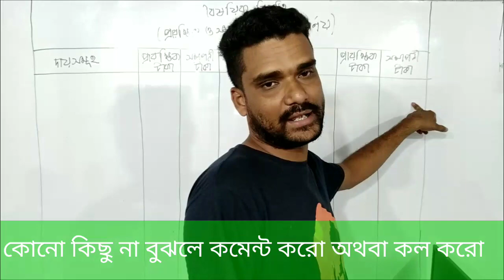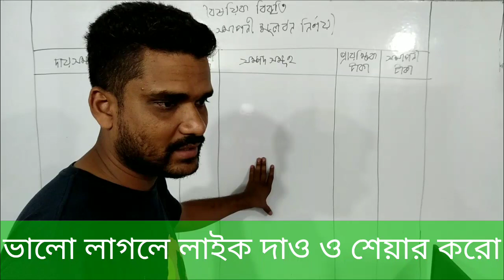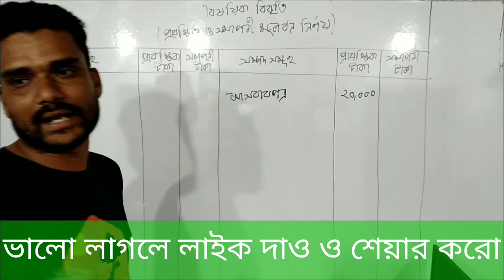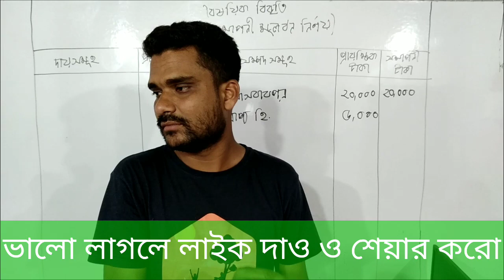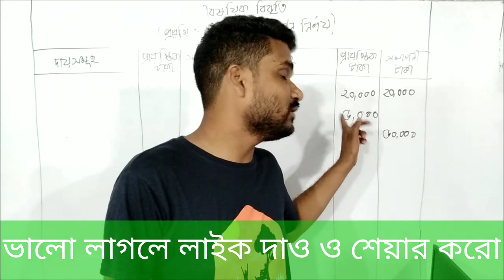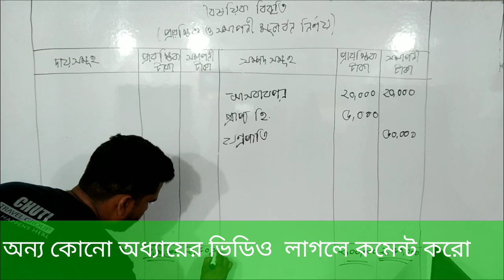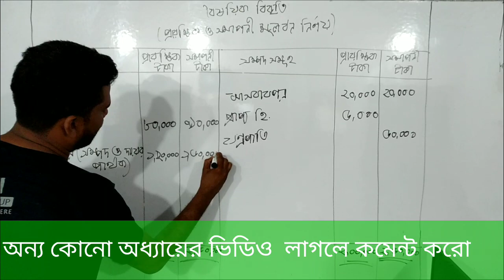1. HSC Accounting chapter 10 | Single Entry System | Ektorfa dakhila Podhoti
1. HSC Accounting chapter 10 | Single Entry System | Ektorfa dakhila Podhoti | প্রারম্ভিক ও সমাপনি

Business School  এর পক্ষ থেকে  সবাইকে আসসালামুয়ালাইকুম ।

ফেসবুকে আমাদের সাথে যোগাযোগ করতে আমাদের পেজটি লাইক করতে পারোঃ

তোমাদের ব্যক্তিগত সমস্যা আমাদের ফেসবুক পাবলিক গ্রুপে পোস্ট করতে আমাদের গ্রুপে জয়েন করোঃ

বর্তমানে অনলাইনে আমাদের ০৭ টি ব্যাচ চলমান রয়েছে

সতর্কতাঃ
১) অফলাইনে পড়ার জন্য কেউ যোগাযোগ করবেন না ।
২) রেগুলার ক্লাস এবং বাড়ির কাজ না করতে পারলে ভর্তি হবার প্রয়োজন নেই ।

 ✅ Principles of Accounting (BBA 1st Year টিউশন ফি ফুল কোর্স ২,০০০টাকা)

 ✅ Principles of Finance (BBA 1st and 2nd Year টিউশন ফি ফুল কোর্স ২,০০০ টাকা)

✅ হিসাববিজ্ঞান প্রথম ও দ্বিতীয় পত্র HSC 2nd Year (টিউশন ফি মাসিক ৫০০টাকা)

 ✅ হিসাববিজ্ঞান প্রথম ও দ্বিতীয় পত্র HSC 1st Year  (টিউশন ফি মাসিক ৫০০টাকা)

✅ ফিন্যান্স ব্যাংকিং ও বীমা  HSC 2nd Year (টিউশন ফি মাসিক ৫০০টাকা)

✅ ফিন্যান্স ব্যাংকিং ও বীমা  HSC 1st Year (টিউশন ফি মাসিক ৫০০টাকা)

✅  আর্থিক বিবরণীর ফুল কোর্স
(টিউশন ফি ১,০০০টাকা)

আপনার পছন্দের ব্যাচটিতে ভর্তি হতে কল করুনঃ 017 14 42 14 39
অথবা মেসেজ দিন আমাদের ফেসবুক পেইজেঃ

একতরফা দাখিলা পদ্ধতি